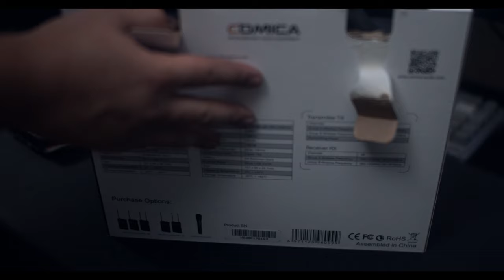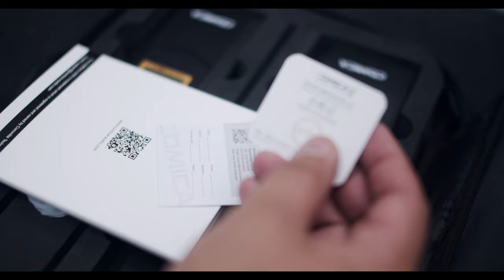Comica CVM-WM100 PLUS - Best Budget Dual Wireless Lav Mic System?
Today I had the pleasure of reviewing this CVM WM100 Plus dual lav audio system. A very nice quality system that I plan to use for my youtube channel.

My Lights:
2x GVM 480 LS LED